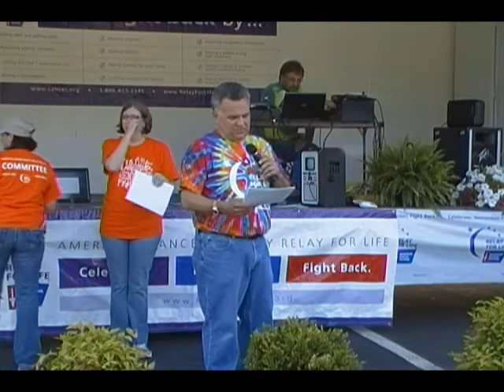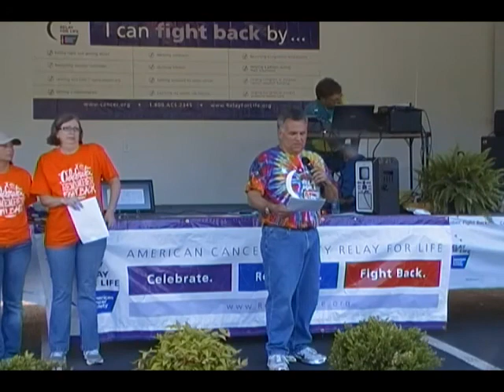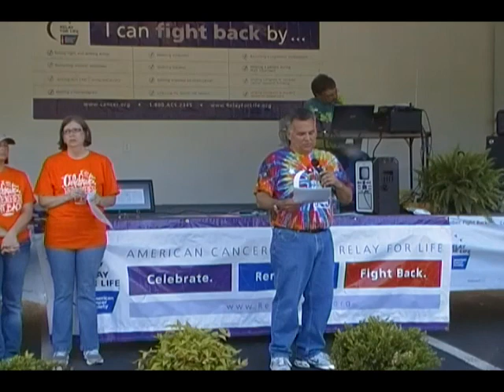Knox County Relay for Life 2011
Relay for Life event